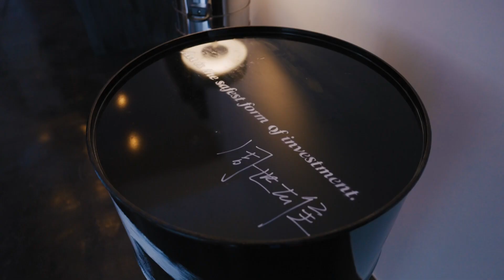石油也能拿來做家裡地板？台灣藝術家周世雄把自己在大安區的大齡老屋裝潢成時尚藝術宅！｜Afterwork｜工作以外的生活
台灣藝術家周世雄，獨創用石油作畫！被英國當代藝術年鑑評選為年度最佳新銳藝術家。將自己的住所大安森林公園旁的老公寓改造成「ROOM 永生旅店」。一進門從石油地板、石油畫、到座落在中央客廳的一億年浴缸，展示了很多周世雄自身的作品！現在就讓我們一起來欣賞這一人一生只限入住一次的神祕旅店吧～

🎥 熱映中
☑ 蘇打綠阿福首談「家的想法」，自曝超愛住飯店，愛到把飯店大床帶回家！
☑ 租屋處算家嗎？鹿洐人用爛笑話帶過不為人知的辛酸！
☑ 連浴室都美到充滿驚喜！台灣最美製片 Fiona 的內湖藝術豪宅獨家公開！
☑ 彩妝全部排排站超療癒！知名彩妝師 Tomoko 親授化妝品收納法！
☑ 馬克醫師下診後的私密生活！想把飯店風豪宅搬回家！
☑ 設計師最愛用的家具品牌就是他創的！AJ2 型男老闆KEVIN人文北歐豪宅大公開！
☑帶逛藝收納 Sasha 的氣質美宅，學她用最少時間整理家！